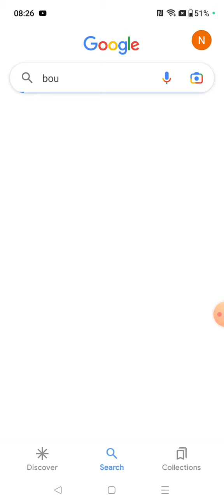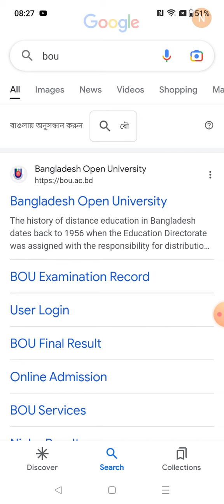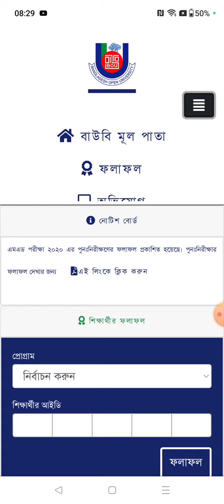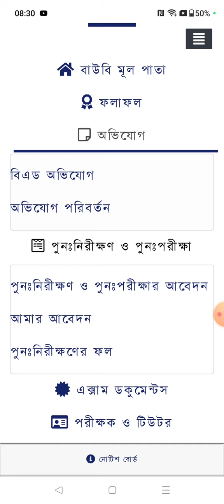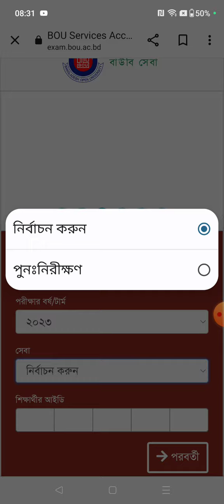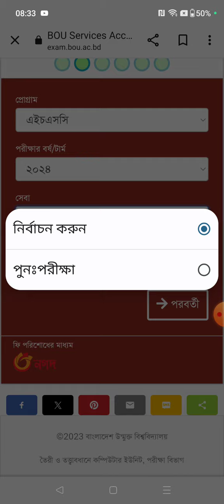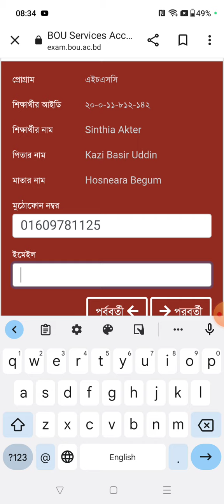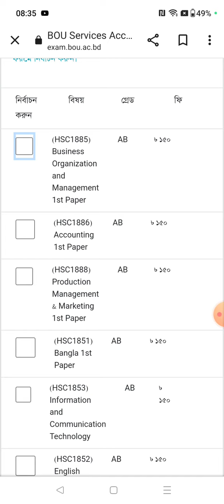BOU HSC Board Challenge 2023,উন্মুক্ত এইচএসসি পুনঃনিরীক্ষণ ২০২৩,উন্মুক্ত এইচএসসি বোর্ড চ্যালেঞজ ২০২৩